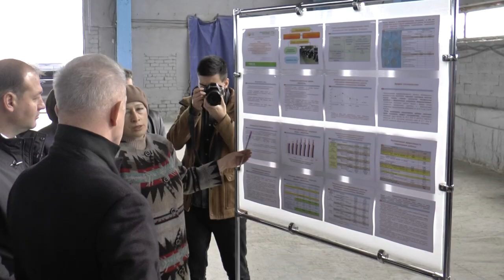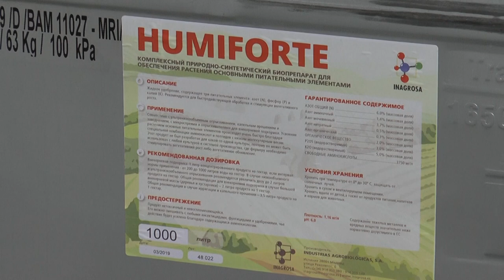Надой больше, урожай выше. В Ульяновском регионе производят удобрения и добавки для животных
Уникальное предприятие «БиоРесурс» посетил губернатор Сергей Морозов во время рабочего визита в Ульяновский район. Подробности в сюжете.